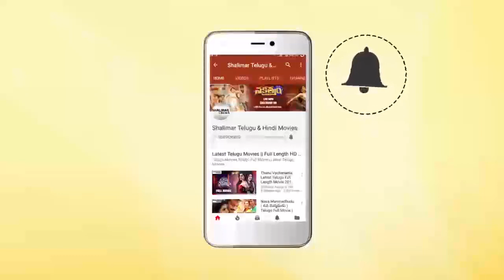Aishwarya Rajesh Shocking Comments On Kousalya Krishnamurthy Response || Shalimarcinema